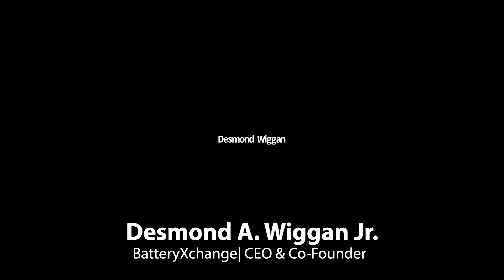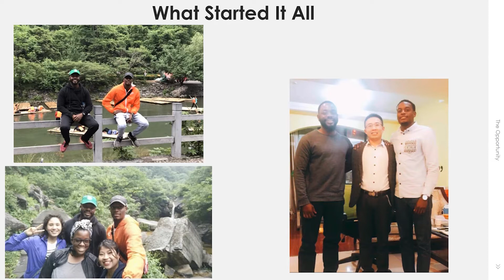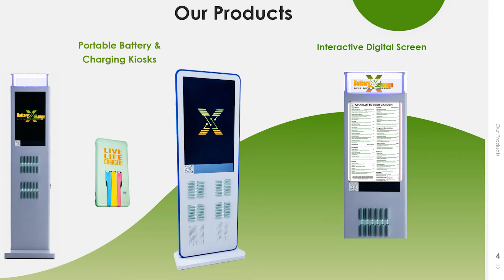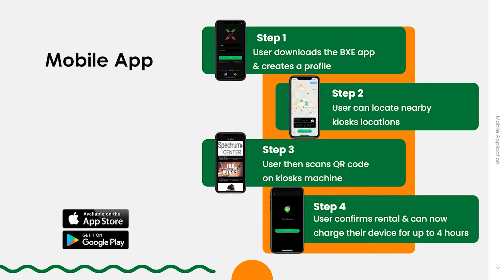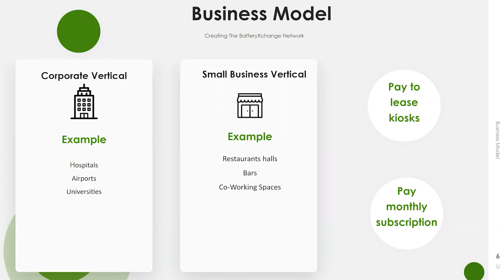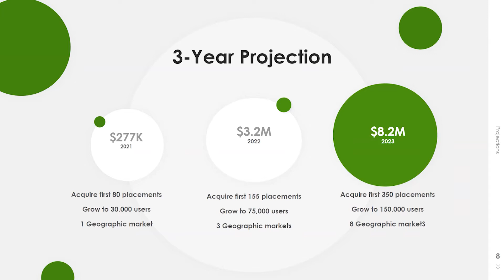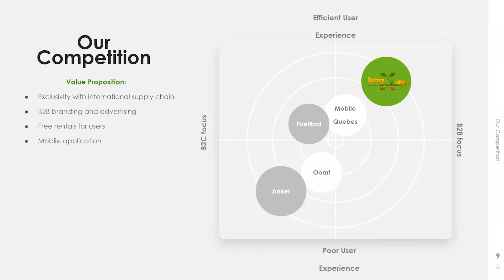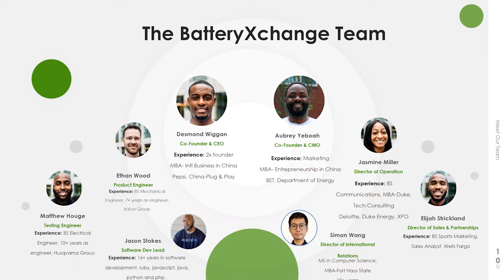BatteryXchange Electrifies.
BatteryXchange is an ecosystem of smart kiosks that seeks to increase connectivity between people, businesses, and communities. BXE uses its rental platform to provide on-demand portable batteries to connect people, businesses, & communities to things that matter to each entity the most. Check it out tonight on SOUTH POD.